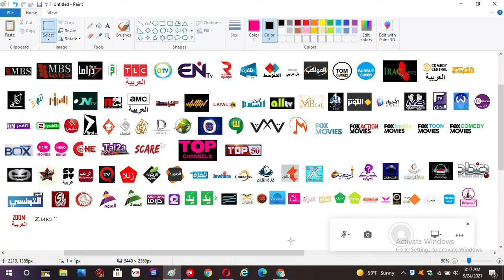Best Arabic Channels That Looks Like In Nilesat 201 #13